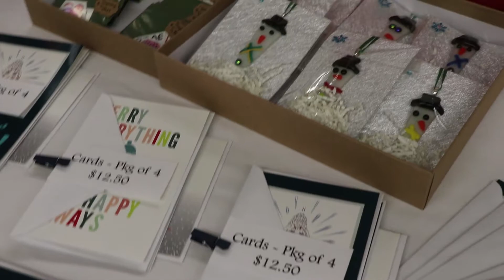CHSS Holiday Boutique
From December 18 to 21, 2018, College Heights Secondary School in Guelph, Ontario, held its annual Green Industries Holiday Boutique. The annual event featured beautiful works created by a number of classes including SHSM, Technological Education, Arts and more.